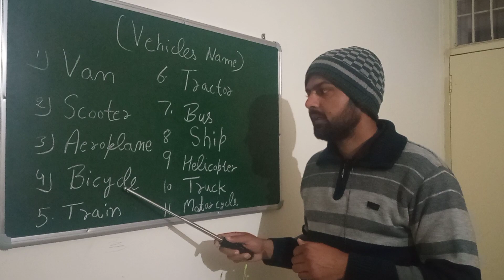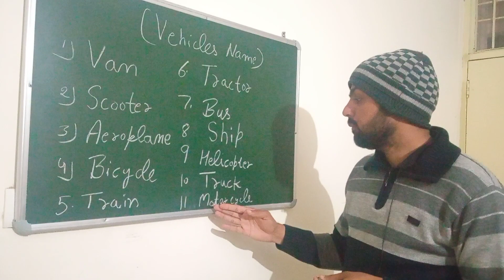Learn the Vehicles name 🚲🚗⛵🚁 || यातायात के साधनों के नाम || Car Bus Train Aeroplane